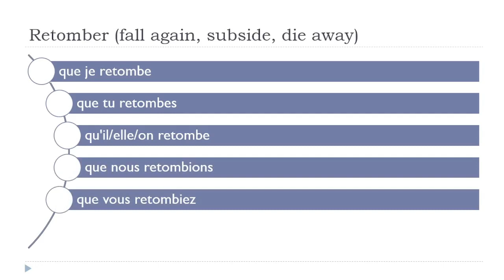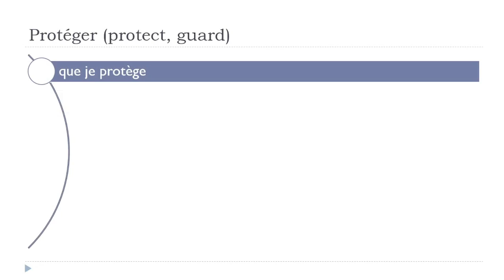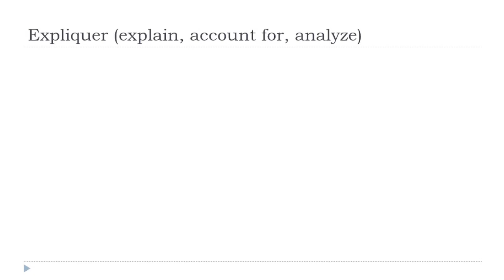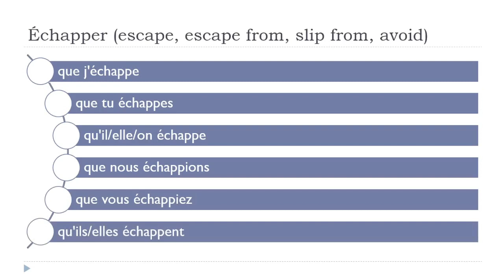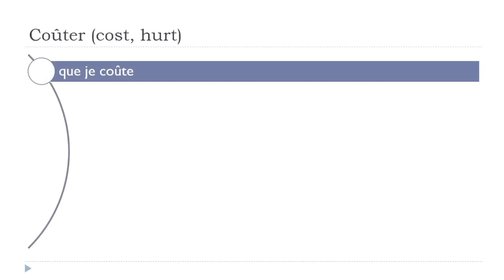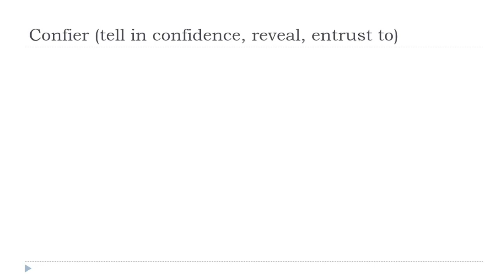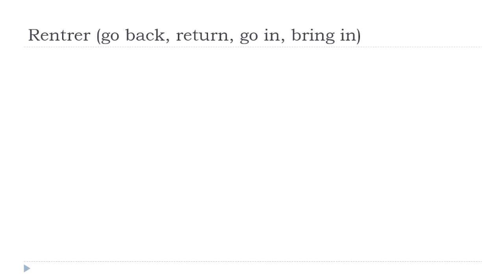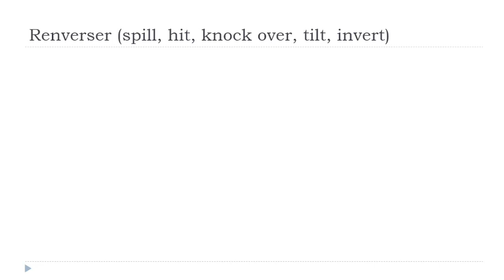Your daily 10 min of French conjugation # Subjonctif Présent # 5